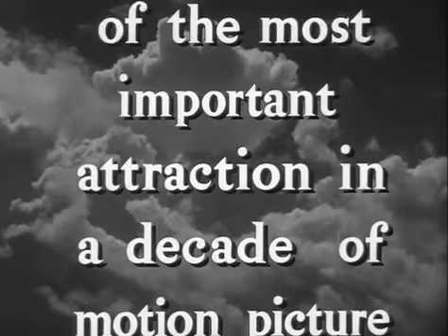Mrs Miniver (1942) Trailer | Greer Garson, Walter Pidgeon, Teresa Wright Movie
Mrs Miniver (1942) Trailer - Check out the official trailer for "Mrs  Miniver," a 1942 movie starring Greer Garson, Walter Pidgeon, and Teresa Wright.

US Release Date: 1942
Starring: Greer Garson, Walter Pidgeon, Teresa Wright
Director: William Wyler
Synopsis: A British family struggles to survive the first months of World War II.